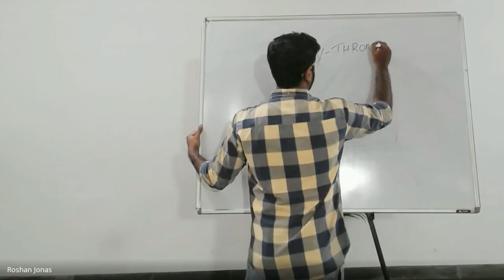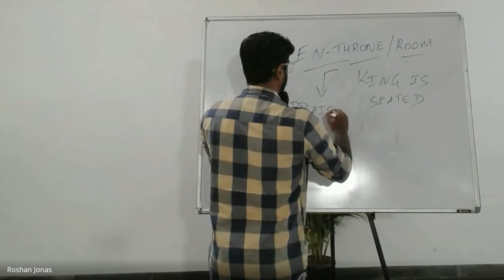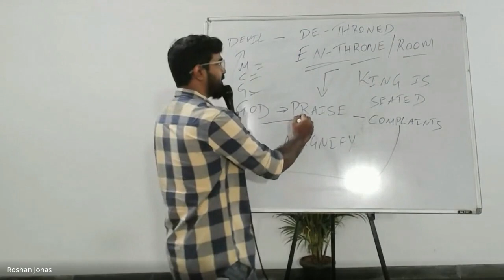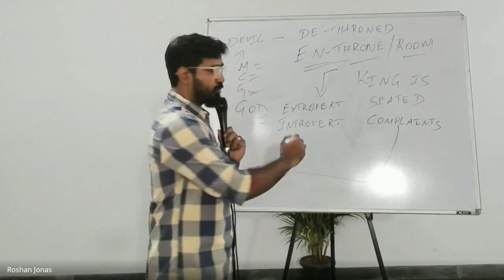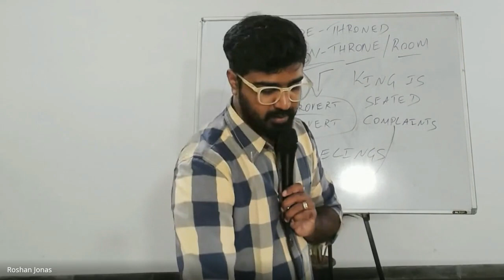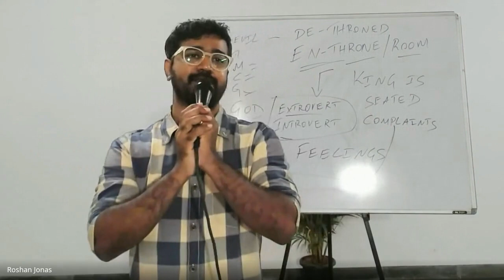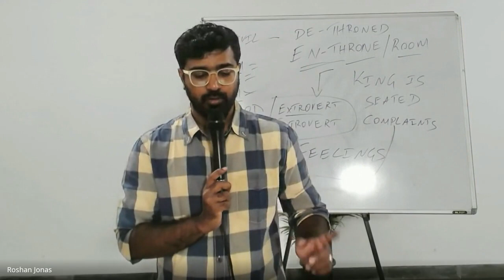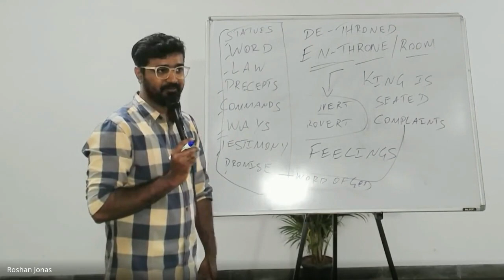Praise & Worship | Lecture 6: BC105-P&W-20230829